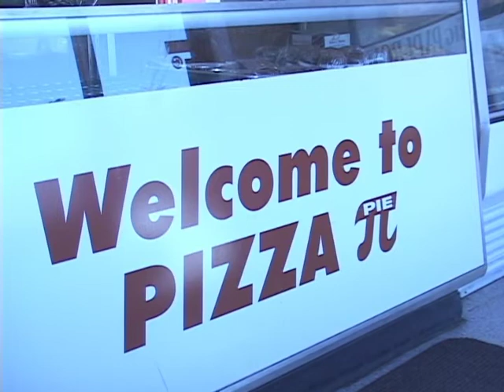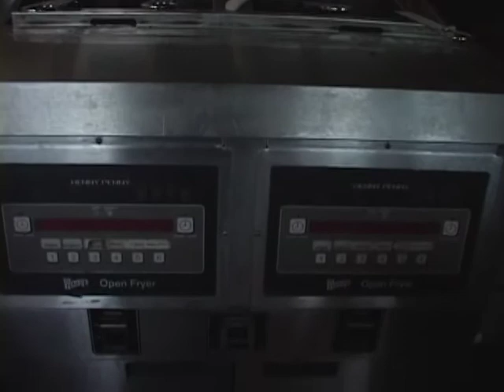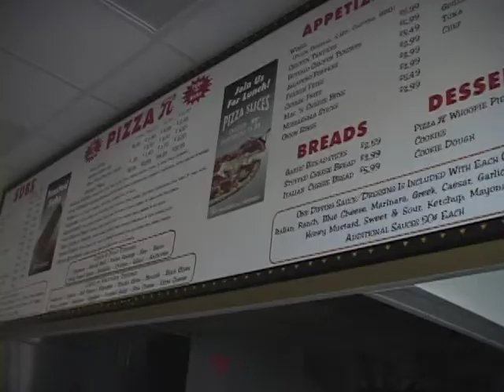Pizza Pie is Coming to Rindge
2 Minute Broadcast Package